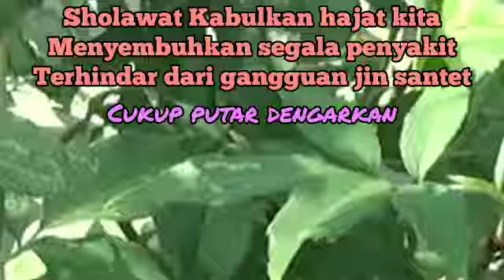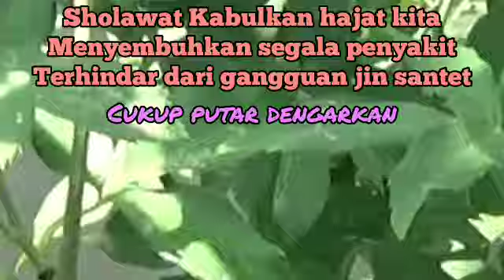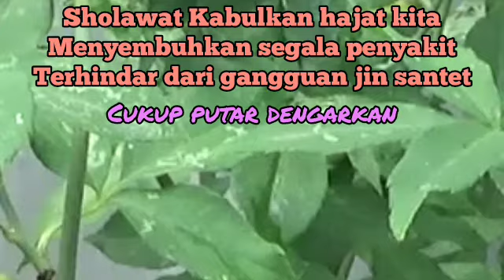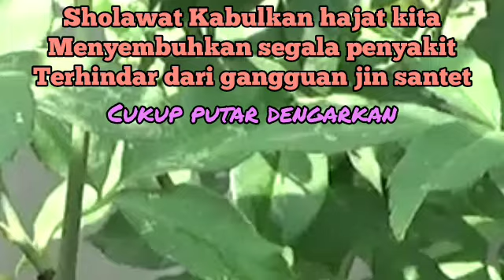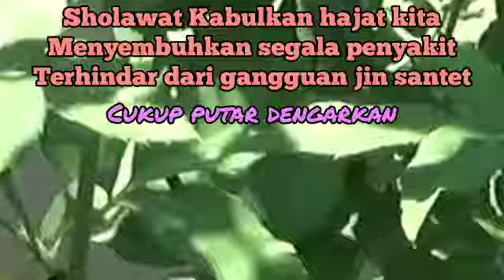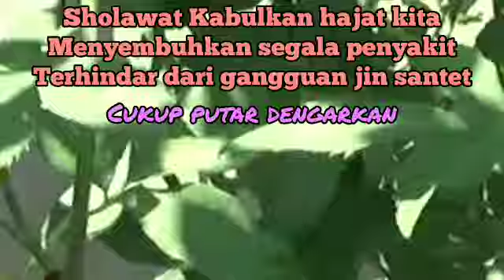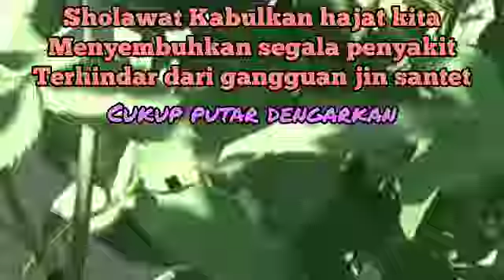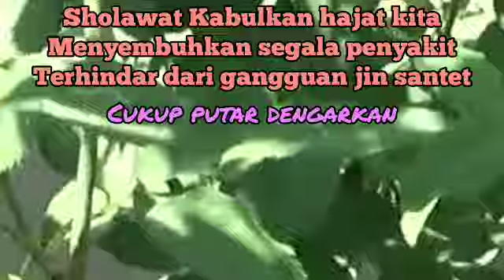Ruqyah Paling Ampuh Membasmi Sihir, Jin & Mata Jahat serta Santet (Insya Allah)75